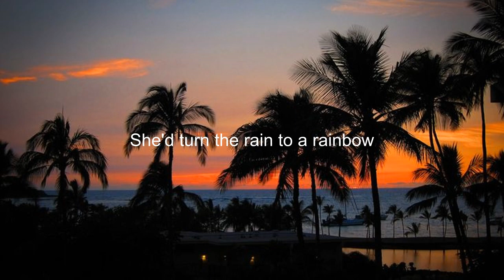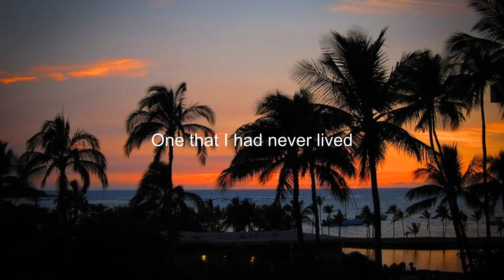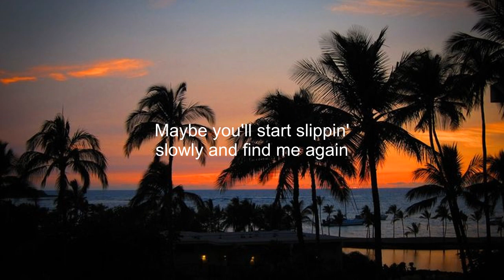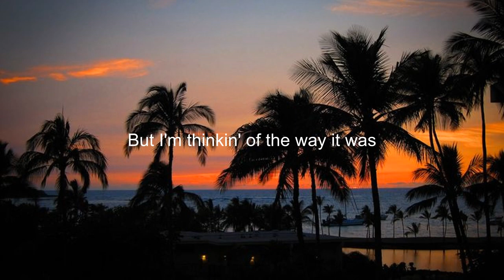Glimpse of Us (Lyrics) - Joji -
[Chorus]
[Bridge]
Ooh
Ooh-ooh-ooh
Ooh
Ooh-ooh-ooh